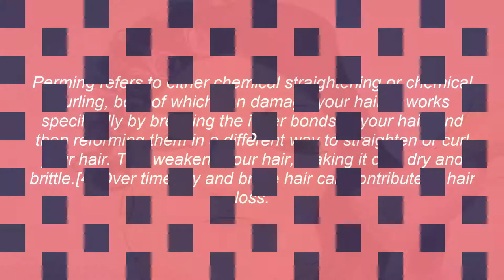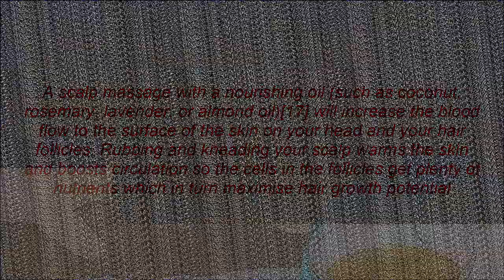How to Prevent Hair Loss | how to prevent hair fall | how to prevent hair loss in women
10 Bollywood Celebrities And Their Shocking First Salaries
How to Prevent Hair Loss | how to prevent hair fall |

4 Ways to Prevent Hair Loss

1
Avoid perms. Perming refers to either chemical straightening or chemical curling, both of which can damage your hair. It works specifically by breaking the inner bonds of your hair, and then reforming them in a different way to straighten or curl your hair. This weakens your hair, making it dull, dry and brittle.[4] Over time dry and brittle hair can contribute to hair loss.

2
Don't bleach your hair. Bleaching your hair removes your natural pigment when the cuticles are penetrated by chemicals. By doing this you are changing the structure of your hair and making it more susceptible to damage. You are making it weaker, so bleaching coupled with blow drying and styling can really damage your hair.

3
Use a good hairbrush. How you brush your hair can have a big impact on the condition of your hair. Go for a soft brush made from natural fibres, and don’t brush from the top down, but from the underside out.[15] Be as gentle as you can and don’t pull too hard.

.It’s best to avoid brushing your hair when it’s wet, use a comb instead

4
Try a scalp massage. A scalp massage with a nourishing oil (such as coconut, rosemary, lavender, or almond oil)[17] will increase the blood flow to the surface of the skin on your head and your hair follicles. Rubbing and kneading your scalp warms the skin and boosts circulation so the cells in the follicles get plenty of nutrients which in turn maximise hair growth potential

.A scalp massage can also relax you which will help your overall body function

hair,
hair loss cure,
balding,
prevent hair loss,
hair growth,
thick hair,

how to prevéfifidir fall,
how to prevent hair fall for men,
how to prevent hair fall for women,
how to prevent hair fall naturally,
how to prevent hair fall after delivery,
how to prevent hair fall for women home remedy,
how to prevent hair fall at home,
how to prevent hair fall in malayalam,
how to prevent hair fall for men naturally,
how to prevent hair fall and dandruff naturally,

hairstyle,
healthy hair,
dandruff,
hair hacks,
hair fall,
hair thinning,
hair falling out,
hair style,
hair balding,
hairstyles,
hormones,
beauty tips,
onion juice cure hair loss,
bald,
thinning hair,
hair fiber,
gofybr, hair replacement,
rogain,
best hair loss treatments,
iamalpham,
alpha m,
aaron marino,
lhl,
hair loss treatment for women,
how to deal with hair loss,
how to reduce hair loss,
how to get rid of hair loss,
how to treat hair loss,
how to reverse hair loss,
how to stop hair loss for men,